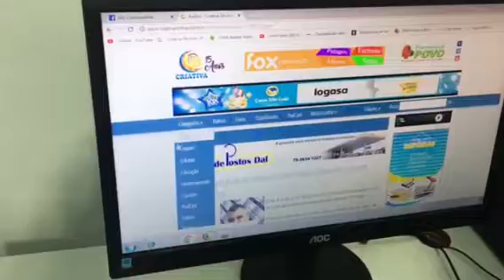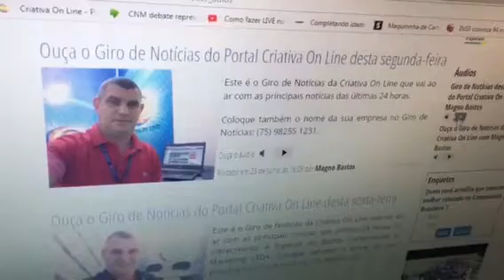Confira como você pode acompanhar o Giro de Notícias no Portal Criativa On Line...